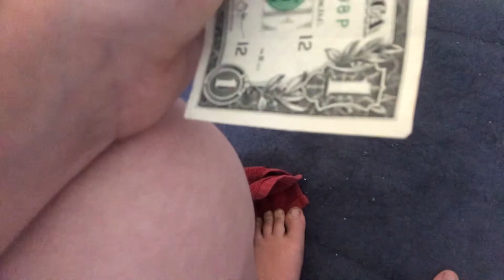Crasy dad Gets revenge on one dollar bill 💵